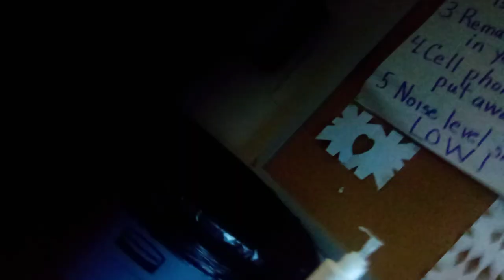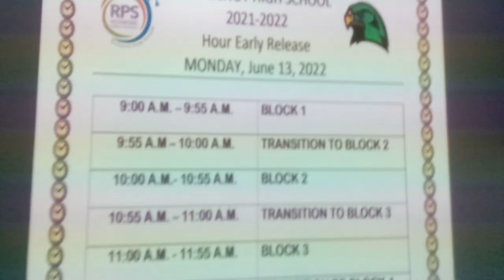1st Amendment Audit: Huguenot High School: Silent Treatment Part 4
Hi guys this is Part 4 of 1st Amendment Audit: Huguenot High School: Silent Treatment Part 4.